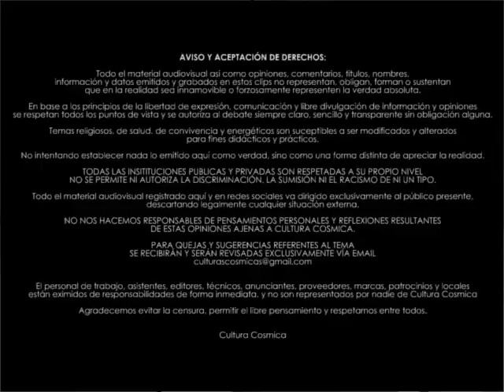Alejandro Contactado QRO JUL 2023 3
// Aviso: El hecho de reproducir este material en cualquier dispositivo, da por aceptado el acuerdo de confianza, donde estas de acuerdo que todo lo mencionado no representa a la realidad forzosamente y eres libre de pensamiento y opinión.